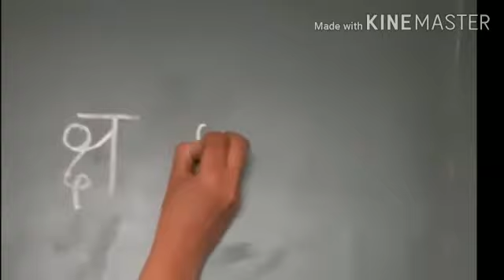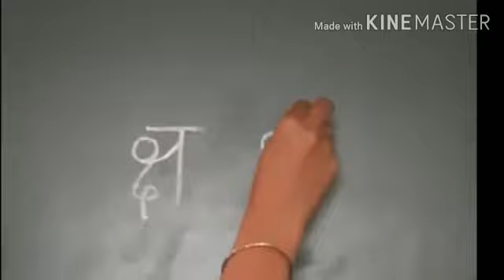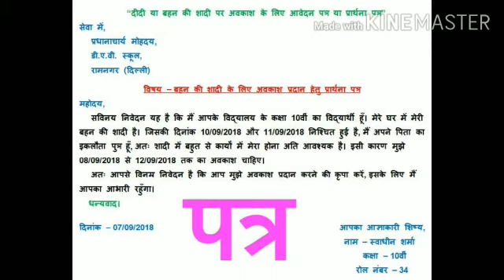कक्षा : पहिली.विषय : हिंदी. व्यंजन : क्ष ,त्र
Video On  व्यंजन